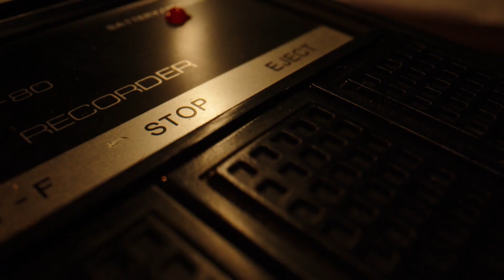Martin H. | Nu te zien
Martin H. was een ambitieus agent maar gleed af in corruptie tijdens zijn baan bij Bureau Warmoesstraat op De Wallen. Hij belandde zélf in de criminaliteit en liquideerde drugsbaron Klaas Bruinsma. Zijn levensverhaal zie je nu in de driedelige docu Martin H.